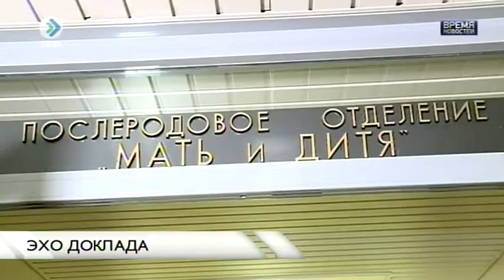«Время новостей». Эхо доклада. 17 февраля 2017